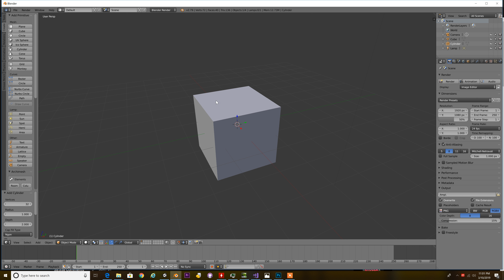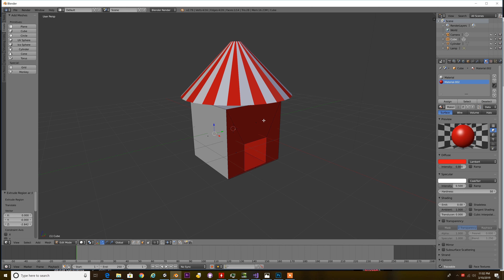ice video 20190310 230115